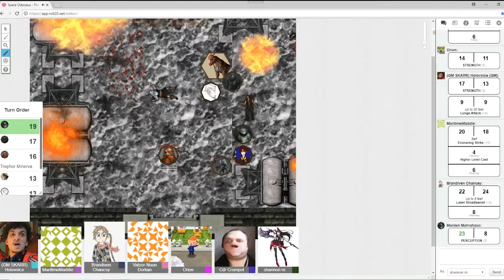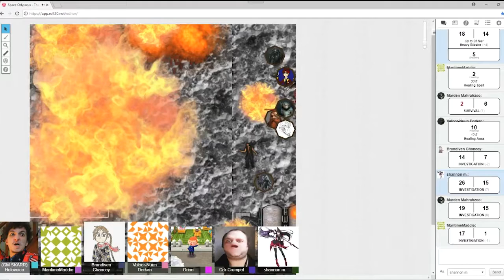L'Odyssée Spatiale J.D.R : Saison 1 - "Le Royaume Oublié" Bande Annonce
Retrouvez Karboom, QueenCreeps, Shannon, Maritime Maddie, Pendragon et Crumpet dans ce nouveau JDR créé et dirigé par SKARR. Deuxième campagne de L'Odyssée Spatiale avec "La Guerre des Mondes" qui apparaitra bientôt sur la chaine, "Le Royaume Oublié" suit l'histoire de six aventuriers intrépides, parcourant la galaxie pour enquêter sur une suite d'attaques mystérieuses qui les amènera à bouleverser la galaxie...